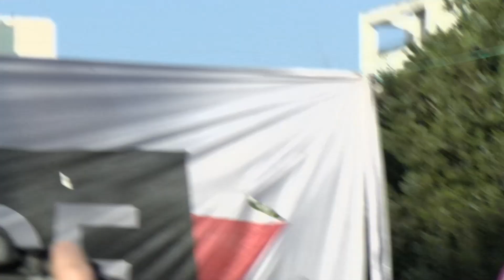Luana Simioni en el cierre de campaña del FIT-U en La Plata